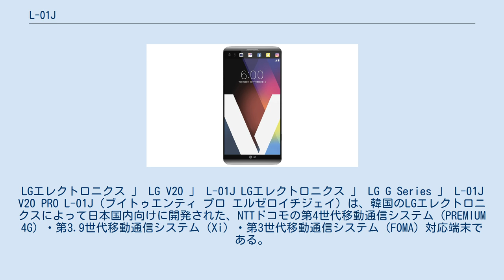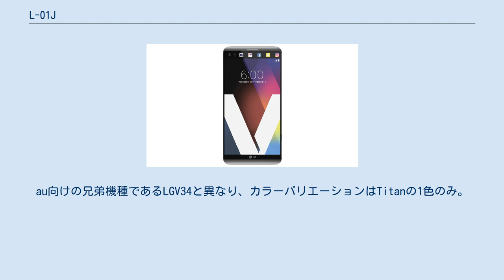L-01J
LGエレクトロニクス 」 LG V20 」 L-01J LGエレクトロニクス 」 LG G Series 」 L-01J V20 PRO L-01J（ブイトゥエンティ プロ エルゼロイチジェイ）は、韓国のLGエレクトロニクスによって日本国内向けに開発された、NTTドコモの第4世代移動通信システム（PREMIUM 4G）・第3.9世代移動通信システム（Xi）・第3世代移動通信システム（FOMA）対応端末である。
 G2 L-01Fの事実上の後継機種で、同社のNTTドコモ向け端末では久々 (約3年ぶり) の高機能モデルとなる。
 グローバルモデルであるLG V20の日本国内ローカライズモデルとなるが、画面サイズはV20の5.7インチから5.2インチにサイズダウンしており、バッテリーは着脱不可となっている。
 大きな特徴としてB&O PLAYが音響面で監修を手掛けており、原音を忠実に再現する事が可能となっている。
また、DACにESS Technology製の32bitクアッドDAC「ES9218」を採用しており、クリアな音で再生する事が可能となっている。
付属品として、B&O PLAYとのコラボイヤホン（ハイレゾ対応）が同梱されている。
 カメラ面では新たにメインカメラに135°、サブカメラに120°の広角レンズを採用。
人間の視野角よりも広範囲で撮影する事が可能となっている。
さらにメインカメラはデュアルカメラを採用している。
 そのほかにも、画面上部にサブディスプレイとして「セカンドスクリーン」を搭載しており、画面をオン・オフすることなく日付や時間の確認をしたり、他のアプリを起動中に新着メッセージの確認をすることが可能となっており、さらによく使用するアプリにも素早くアクセスすることが可能となっている。
 なお、日本独自機能として防水・放送受信機能を搭載しているが、赤外線通信には対応していない (リモコンのみ対応)。
au向けの兄弟機種であるLGV34と異なり、カラーバリエーションはTitanの1色のみ。
 キャッチコピーは「“動画”、“写真”、“音”、全てが匠クオリティー」。